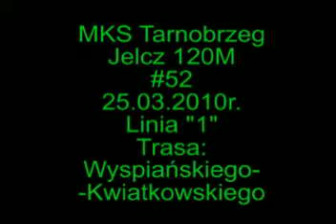MKS Tarnobrzeg Jelcz 120M #52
Film z jazdy tarnobrzeskim MKS-em, Jelcz 120M #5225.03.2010r. 16:02 Linia "1" Trasa: Wyspiańskiego - Kwiatkowskiego